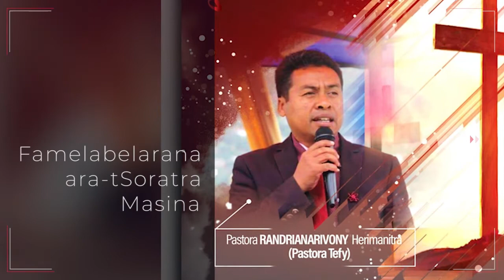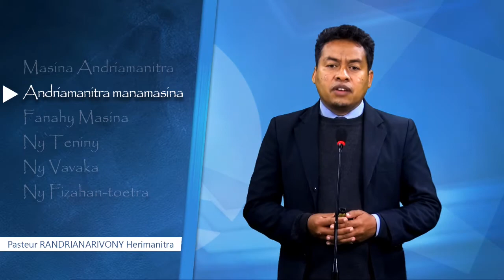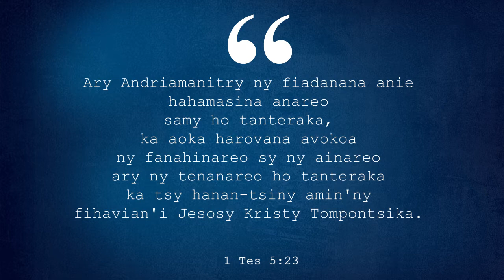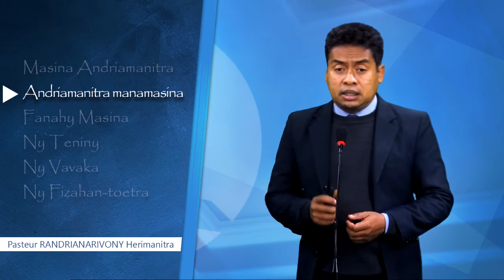FMC- Ireo Fantson'ny Fanamasinana (andro 2)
Ireo Fantson'ny Fanamasinana (andro 2)